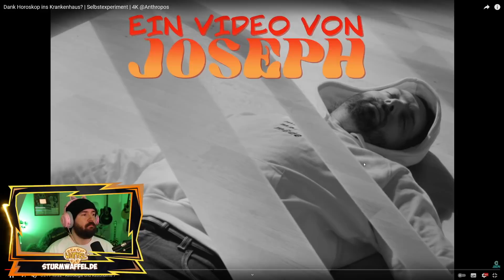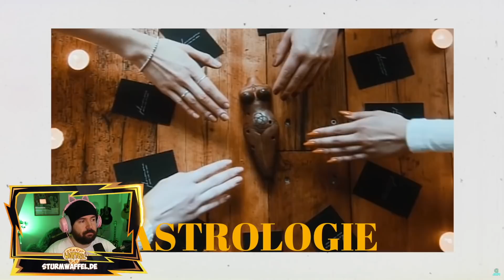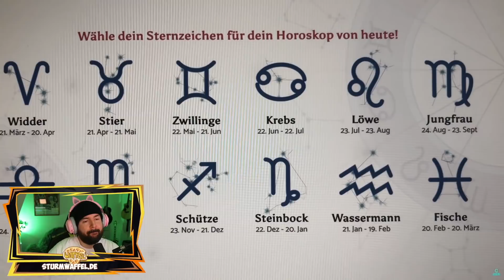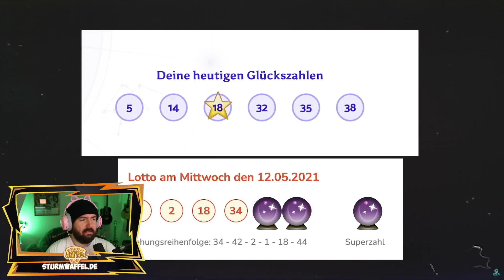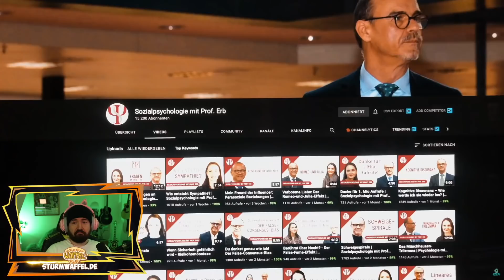Sturmwaffel REAGIERT auf Dank Horoskop ins Krankenhaus? | Selbstexperiment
♥Waffelbande♥